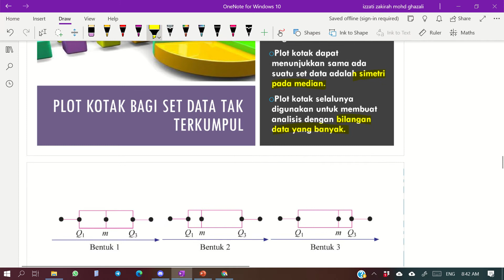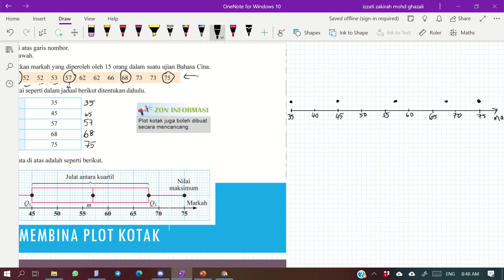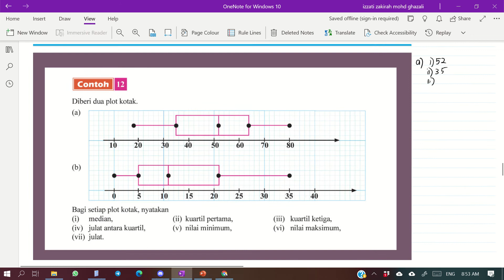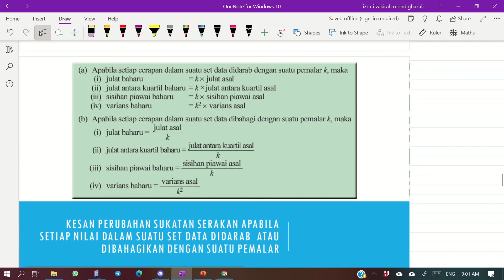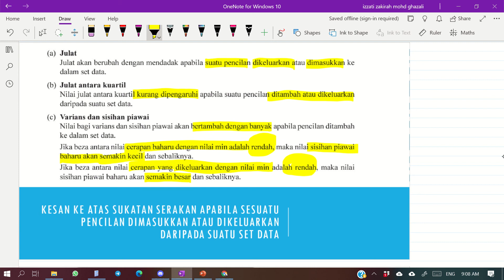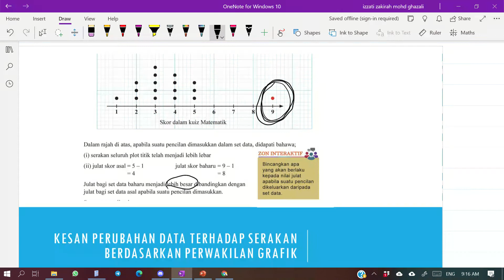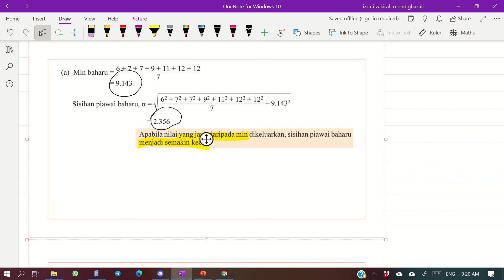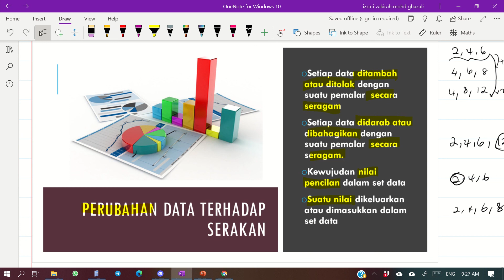BAB 8 SUKATAN DATA TAK TERKUMPUL PART 3